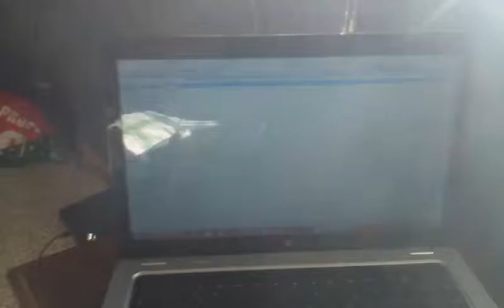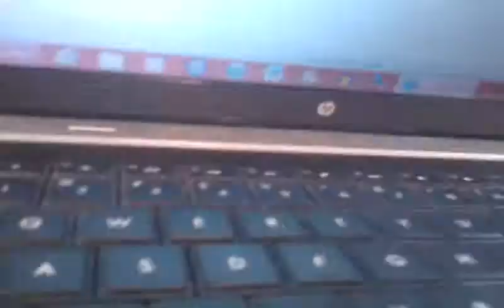CRAZY BASS!!! BREAKIN MY HOUSE!!!